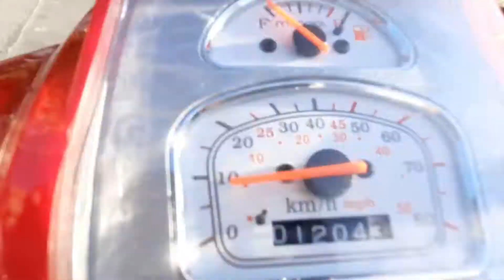Günlük Vlog / Sokağa Çıkma Yasağı 2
Sokağa çıkma yasağında işe gittim revival 50 hız testini yaptm  devamı videoda ...